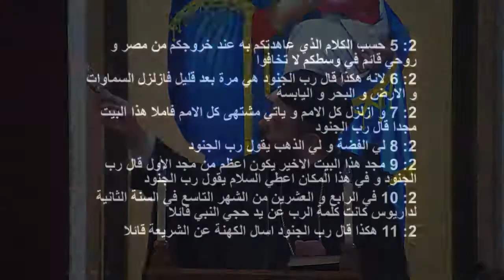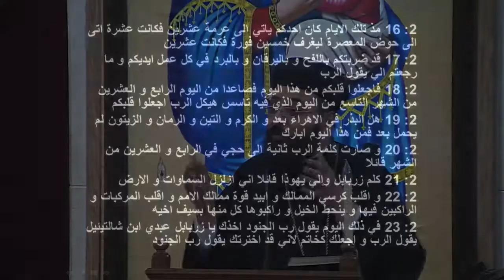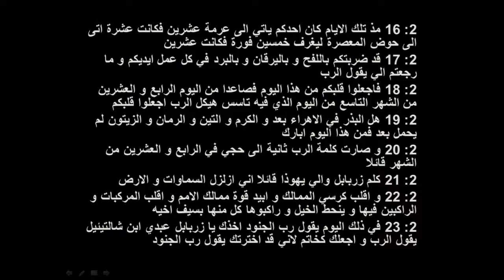Explanation of Haggai_06, تفسيرسفر حجي_06